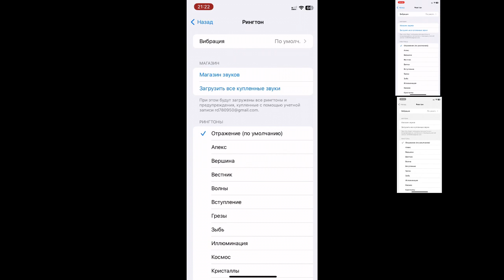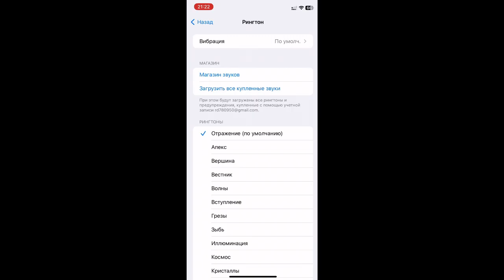iOS 12-16 Ringtone Sparta Veo Mix